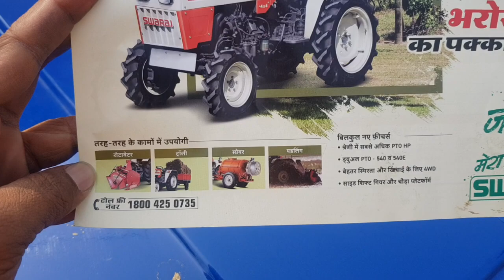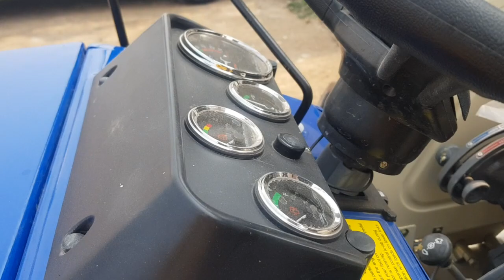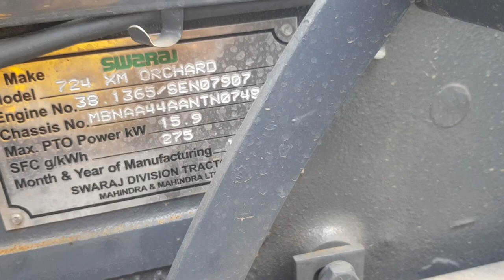आगया 4×4 मैं orchard 724 swaraj 24 HP me damdar powerful tractor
ganga automobile dealership hapur state uttar pradesh